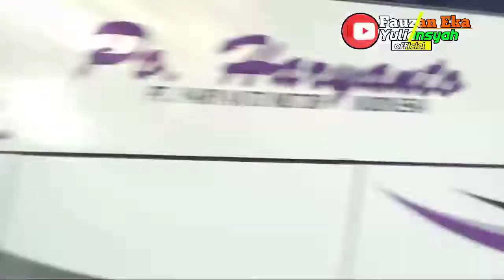AKSESORIS TERBARU STJ VIOLA TERPASANG SEBELAH KIRI LAMPU UTAMA III STICKER TUGU JOGJA KEMANA ???